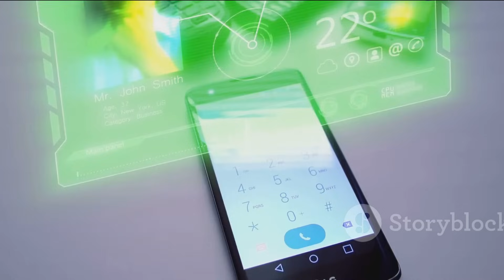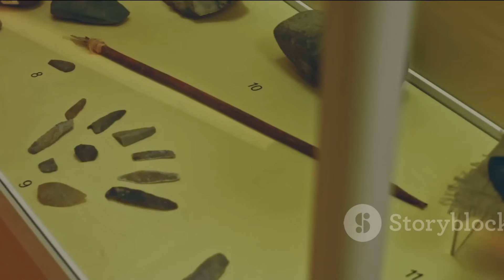A Incrível Evolução Humana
A fascinante jornada da evolução humana! Descubra como nossos ancestrais primatas se transformaram ao longo de milhões de anos até o Homo sapiens que somos hoje.